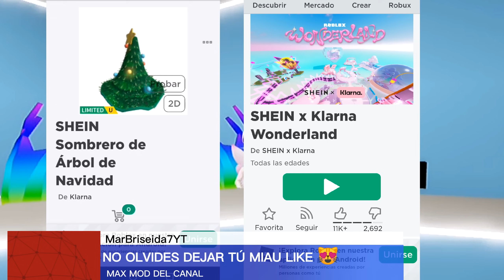NOTICIAS DE ROBLOX, NUEVO ARTÍCULO SANTA GRATIS POR CATÁLOGO, FILTRACIONES, + ARTÍCULOS DE EVENTOS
☑️COMPAÑERO SANTA 5PM EST